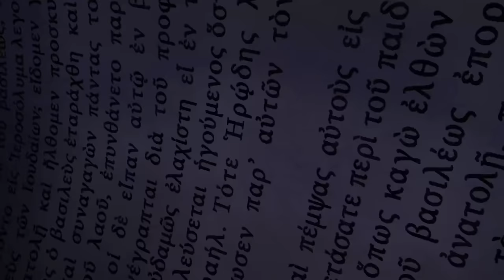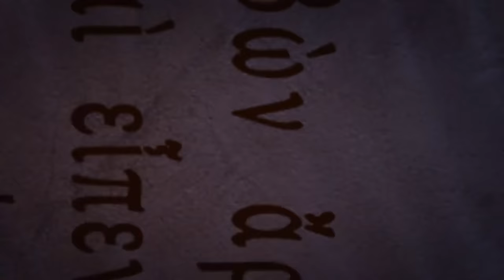सबसे पहला क्रिसमस - सुपरबुक - भाग 1 कड़ी 8 – पूर्ण कड़ी (आधिकारिक एचडी प्रारूप)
पूर्ण आधिकारिक कड़ी। सुपरबुक ऐप में और अधिक मुफ्त कड़ियाँ देखें या बच्चों की सुपरबुक वेबसाईट पर। क्या आप परमेश्वर को जानना चाहते हैं? जानिए कैसे! नवीनतम कड़ियाँ प्राप्त करें और सुपरबुक को साँझा करने में सहायता करें।

क्रिस्मस् का व्यापारी करण क्वाँट्म परिवार में हल्ला मचा रहा है। जब क्रिस लापरवाही से यह कहता है कि उसके घर में चरनी में यीशु के जन्म की गई सजावट, रेन्डीयर या सान्ता की परियों जैसी ही एक और सजावट है, तभी सुपरबुक आकर हमारे नायकों को एक ऐसे सफर पर ले जाता है जिससे वे क्रिस्मस का सही अर्थ समझ पाएं!

क्रिस्मस् का सही अर्थ- परमेश्वरने अपना एकलौता पुत्र सब लोगों को तोहफे समान दिया।

► क्या आप परमेश्वर को जानना चाहते हैं? जानिए कैसे!

► सुपरबुक परियोजना में सहयोग देकर नवीनतम कड़ियाँ और डीवीडीज़ प्राप्त करें तथा सुपरबुक को दुनिया भर में पहुँचाने में सहायता करें